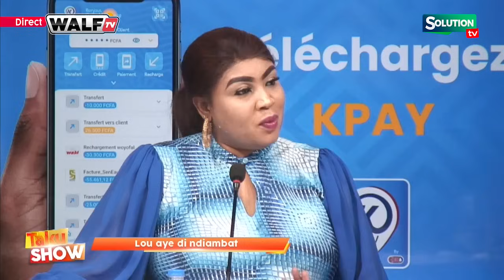OUSMANE SONKO DAF FEEXE BA LI NEK SI MOM MOU DEF KO SI BASSIROU DIOMAYE FAYE...